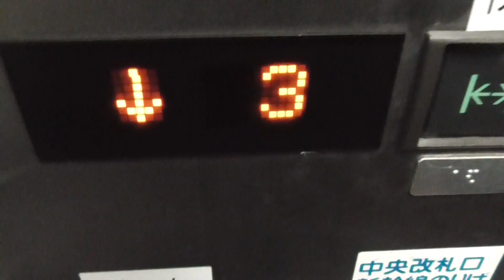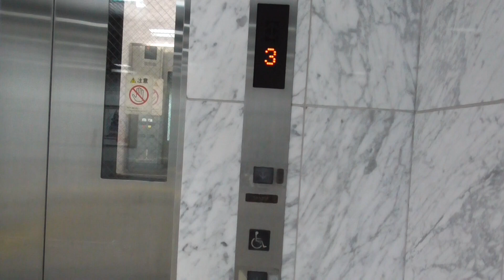小倉駅１番・２番のりばのエレベーターpart１ー１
のりばの表示は、数字ですが、かご内は、漢字、カタカナの行き先となります。ＪＲ九州宣伝ボイスは、非対応です。

メーカー：三菱
機種：グランディ
アナウンス：あり
到着チャイム：あり
行先表示：２「ホーム」３「改札」